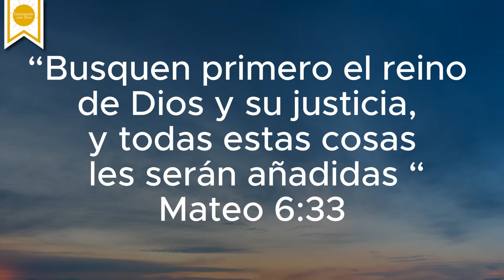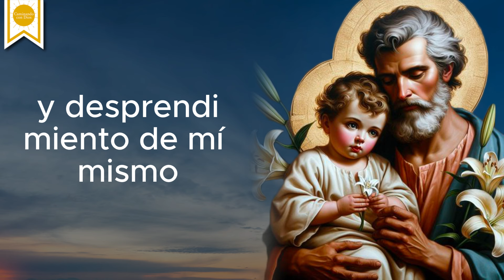🙏🏼Oración a SAN JOSÉ OBRERO para que te Otorgue un Trabajo Urgente 🙌🏼- Caminando con Dios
En este día especial, pedimos a San José Obrero y nos reunimos en oración para reflexionar sobre el poderoso intercesor que es San José en nuestras vidas, especialmente en lo que respecta al trabajo y la provisión divina.

San José, el humilde carpintero de Nazaret, es un ejemplo de trabajo digno, honesto y diligente. A lo largo de su vida, trabajó con dedicación y cuidado, confiando en la provisión de Dios para él y su familia.

En este día pidamos a San José Obrero y pongamos nuestras intenciones ante él con humildad y confianza en su intercesión ante Dios.